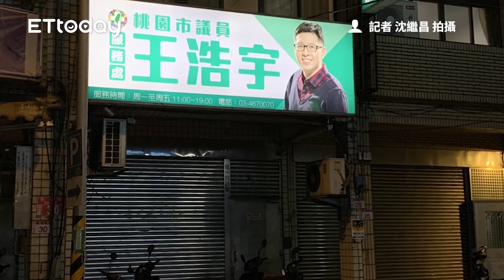王浩宇被罷免「人躲到綠島」！服務處鐵門深鎖 臉書14字吐心聲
記者沈繼昌拍攝
翻攝自我是中壢人臉書